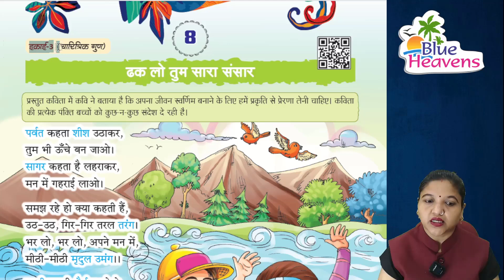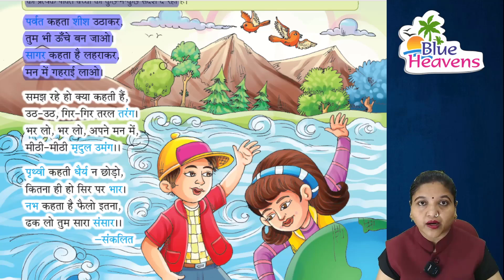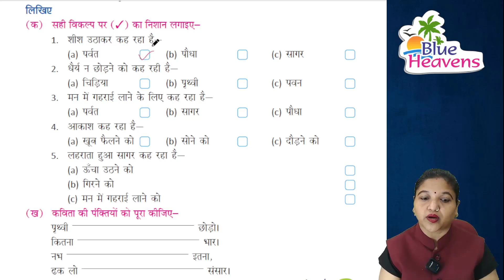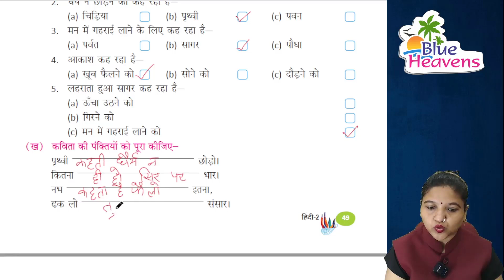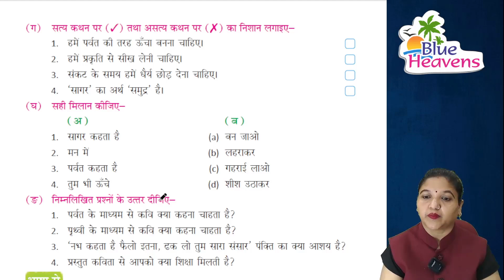Hindi 2 ch 8